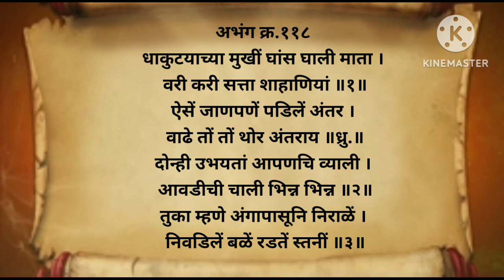अभंग गाथा -११८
अभंग क्र.118
धाकुटयाच्या मुखीं घांस घाली माता । वरी करी सत्ता शाहाणियां ॥१॥
ऐसें जाणपणें पडिलें अंतर । वाढे तों तों थोर अंतराय ॥ध्रु.॥
दोन्ही उभयतां आपणचि व्याली । आवडीची चाली भिन्न भिन्न ॥२॥
तुका म्हणे अंगापासूनि निराळें । निवडिलें बळें रडतें स्तनीं ॥३॥